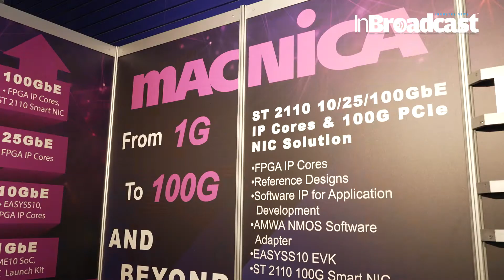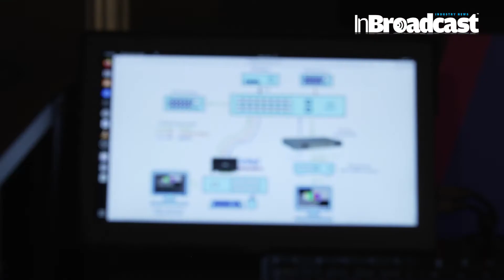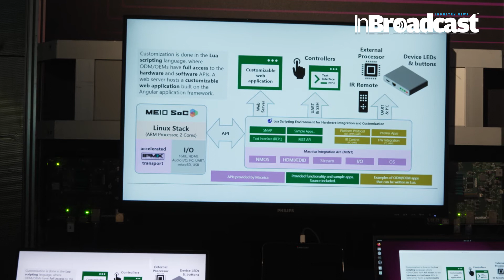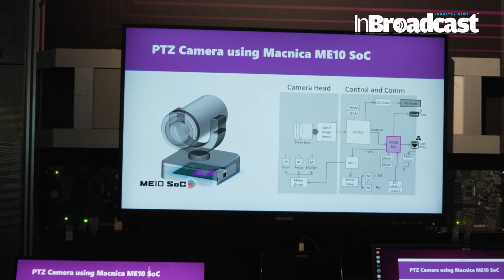Macnica Showcases ST 2110 and IPMX IP-Based Video Technology for 1G to 100G Networks at IBC 2022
🌐 Revolutionizing Video Technology: Macnica's IBC 2022 Showcase Unveils ST 2110 and IPMX for Versatile 1G to 100G Networks! 🚀🎥

Get ready for a journey into the future of video technology! Join us in this exclusive video as we explore Macnica's groundbreaking showcase at IBC 2022, where they take center stage with their latest offerings in ST 2110 and IPMX for seamlessly adaptable IP-based video solutions across networks ranging from 1G to 100G. 🌐✨

🔗 Key Highlights:
✨ ST 2110 Brilliance: Dive deep into Macnica's demonstration of ST 2110, unraveling the brilliance of this industry-standard for IP-based real-time media production and contribution within broadcast environments.
✨ IPMX Advancements: Explore the advancements in IPMX, witnessing how Macnica is pushing the boundaries to deliver interoperable and secure video, audio, and data over IP networks of varying capacities.
✨ Network Versatility: From 1G to 100G networks, discover how Macnica's solutions cater to the entire spectrum, offering flexibility and scalability for video production in diverse settings.

🔍 Insider Insights:
This video provides an insider's look at Macnica's booth at IBC 2022, showcasing live demonstrations and expert discussions on the intricacies of ST 2110 and IPMX technologies.

🚀 Why Macnica?
Explore why Macnica is a trailblazer in the video technology realm. Learn how their commitment to innovation is shaping the landscape of IP-based video, setting the standard for reliability, flexibility, and scalability.

Macnica features its hardware and software video over IP transport portfolio that provides OEMs the flexibility to build interoperable custom solutions based on ST 2110 and IPMX open standards. Macnica’s ST 2110 demonstration this year includes a preview of its upcoming 100G Intel Smart NIC solution, which will provide a hardware-accelerated alternative to today’s mainly software-based ST 2110 100GbE solutions. Macnica’s 100G Smart NIC solution combines Intel’s network interface controller (NIC) cards with Macnica’s FPGA IP Cores to enable more efficient bandwidth usage over 100GbE networks. Moreover, Macnica’s 100G Smart NIC solution includes integration with the new Macnica Media Streaming (M2S) SDK, which receives its global debut at IBC2022. The M2S enables implementation of software-based ST 2110 systems on general-purpose servers providing a gateway solution for broadcast systems that operate “All-IP” workflows whether deployed on-premises or in the cloud.

Macnica also highlights its IPMX implementations by demonstrating its ME10 SoC encoding and multicasting 4K60 4:4:4 IPMX compliant streams to an ME10 SoC decoder and its M2S-based software decoder and viewer, running on an off-the-shelf laptop. Combined with KVM support, this demonstration highlights the flexibility and performance of the ME10 and IPMX, especially over standard 1GbE connections.

With over a decade of leadership in developing and defining open standards that shape video over IP, Macnica is committed to providing OEMs a portfolio of components and software tools that are indispensable for product developers striving to meet evolving demands and explore new ways to tell stories.
Embark on this technological odyssey with Macnica at IBC 2022, where the convergence of ST 2110 and IPMX sets the stage for a new era in video production. Stay ahead of the curve and immerse yourself in the future of broadcasting! 🌐📹✨

Your Quarries :

Macnica
IBC 2022 Showcase
ST 2110
IPMX
IP-Based Video Solutions
1G to 100G Networks
Real-Time Media Production
Broadcast Environments
Interoperable Video
Network Scalability
IBC Highlights
Video Technology Innovations